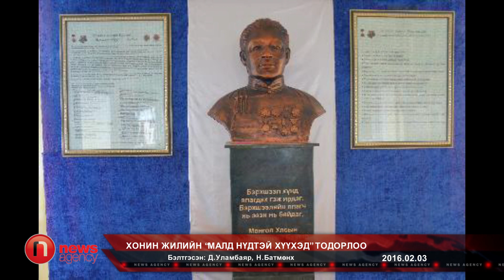Хонин жилийн "Малд нүдтэй хүүхэд" тодорлоо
Жил бүрийн сар шинийн босгон дээр “Намхайнямбуу сан”-гаас “Малд нүдтэй хүүхэд”-ийг тодруулдаг уламжлалтай. Энэ жилийн “Малд нүдтэй хүүхэд”-ээр  Өмнөговь аймгийн малчин хүү Б.Батбэх тодорчээ.  Нүүдэлчин монголчуудын өв эх соёл, дундаршгүй их  баялаг болсон мал сүргээ өсгөн үржүүлж,  малч ухаанд шамдан яваа ирээдүйн хөдөлмөрийн баатруудын төлөөлөл болсон Өмнөговь аймгийн Сэврэй сумын Бүйлсэн багийн малчин Б.Батбэх энэ жил 15 нас хүрчээ. Есдүгээр ангиасаа мал аж ахуй дээр гарсан хүү аавтайгаа хамт морь уяж, айраг, түрүү авсан төдийгүй ирээдүйд малын эмч болохыг хүсдэг гэдгээ энэ үеэр ярьж байлаа. Мөн тэрбээр өөрийн малаа алсаас хараад  шууд таньдаг. Ялангуяа ямаагаа шууд л эврээр нь ялгаж чаддаг малд нүдтэй хүүхэд аж.  Монгол Улсын Хөдөлмөрийн баатар хоньчин Ц.Намхай­нямбуу агсны үр хүүхдүүд  энэхүү шалгаруулалтын 2003 оноос эхлэн явуулж эхэлсэн бөгөөд энэ 12 жилийн хугацаанд 21 хүүхэд “Малд нүдтэй хүүхэд”-ээр нэрлэгдсэн байна.